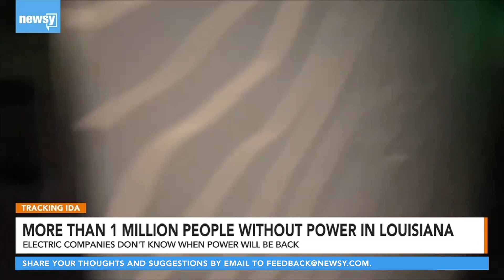Power Grid In Shambles As Ida Floods Louisiana, Mississippi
Ida pushed so much water into the mouth of the Mississippi that it reversed the flow of the mighty river and blacked-out New Orleans, taking down backup electricity for the city's crucial pumping system. Louisiana's governor warned his state to brace for potentially weeks of recovery.